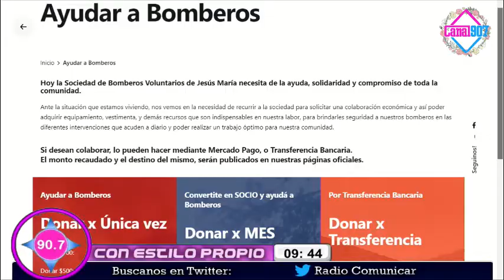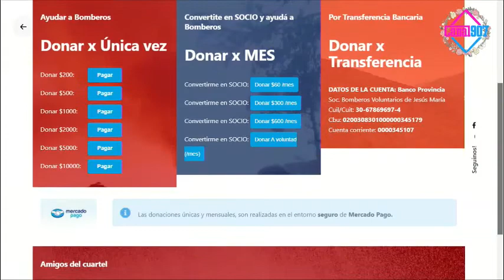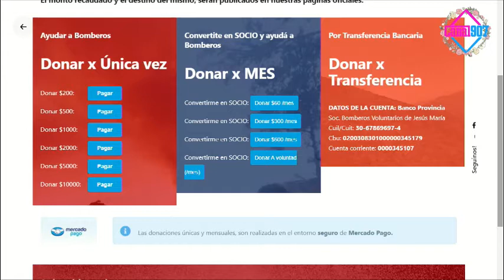Ing. Rubén Vrech - Presidente de la Sociedad de Bomberos Voluntarios de Jesús María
La institución necesita de la ayuda económica, solidaridad y compromiso de toda la comunidad.